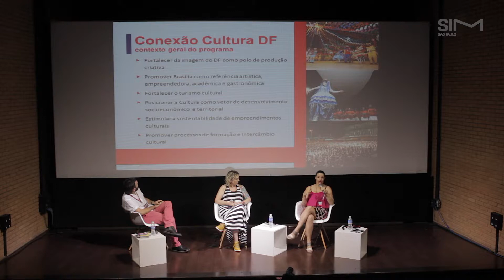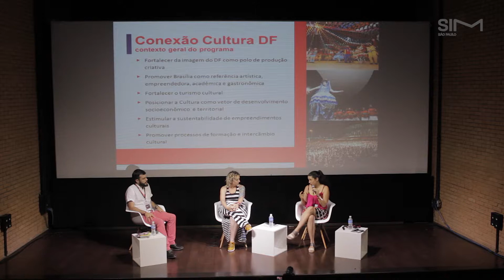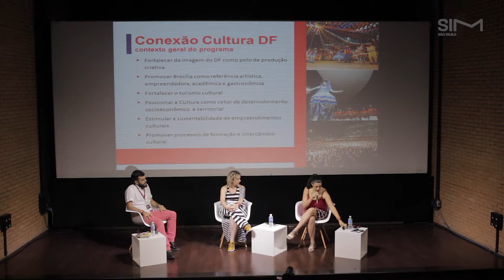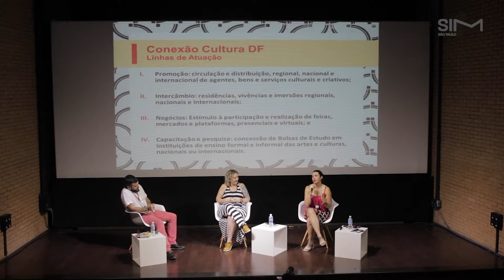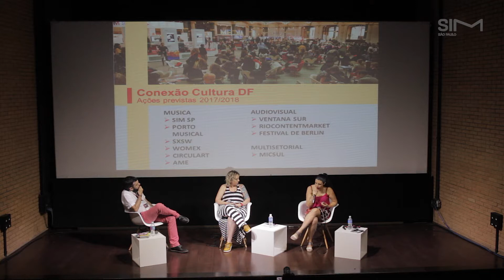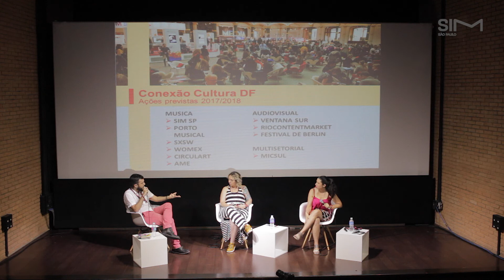Políticas Publicas - Ceará e DF - Parte 3/4 || SIM SÃO PAULO 2016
SIM SÃO PAULO 2016 || Sala Lima Barreto
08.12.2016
13h-14h30

Políticas públicas regionais para música no Brasil: Ceará e Distrito Federal.

Role models for public policy on music in Brazil: the state of Ceará and the Federal District.

Com:
JOÃO WILSON DAMASCENO (DRAGÃO DO MAR/CE)
DANIELA DINIZ TAVARES (SUBSECRETÁRIA DE POLÍTICAS DE DESENVOLVIMENTO E PROMOÇÃO CULTURAL/DF)
MEDIADORA: DANI RIBAS